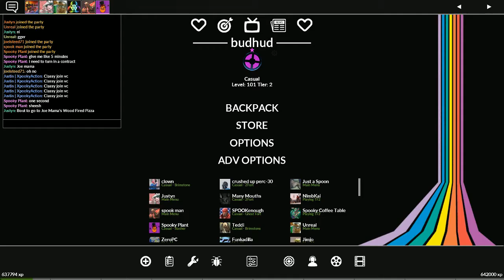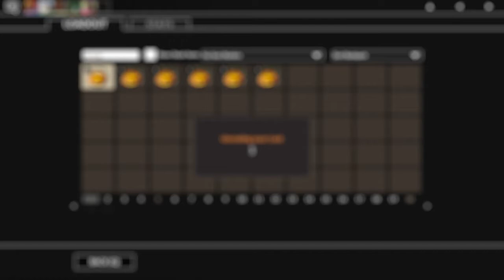[TF2] Spooky Scream Spectacle 2 (Scary Segmented Montage)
MERRY SCREAM FORTRESS TO ALL, AND TO ALL A GOOD NIGHT

So after trials and tribulations with rendering this, from what was going to be a 20 minute video, my longest yet, to a slightly more modest 17 minutes, I present to you the much-better-than-last-years Spooky Scream Spectacle 2! Now with friends and my mic and higher quality of everything and this time the audio is actually in sync! I know right im a god.

But seriously I hope you all have a good Halloween. Looks like it's raining here in New York so I guess that just means If i was younger I would have been able to get handfuls of candy from people who say "Oh nobody has come to the house bc of the rain so take all my candy I dont want it". How I miss being young... but at least I have TF2, and friends to play it with.

Looking back at last year's Halloween montage really made me realize how much I've improved in a year. And I'm proud of that.

Here's to another good year of editing and improving, and I hope that next year's Spooky Scream Spectacle will be even better!